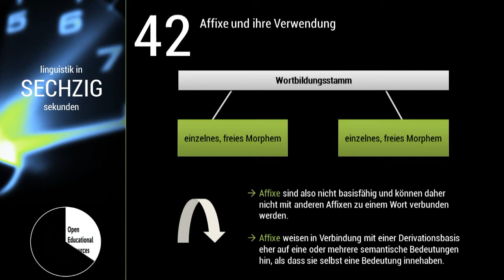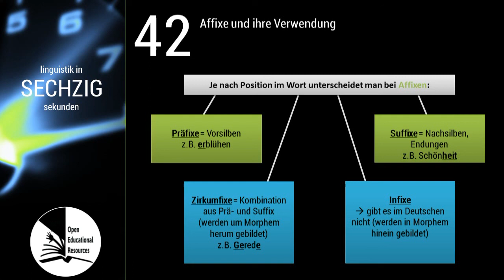Linguistik in 60 Sekunden -- #042 Affixe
Die Folge "Affixe" fertigten Judith Kraus (zugleich Sprecherin) und Paul Wollschläger an. Sie wird -- wie andere Videos von Studierenden -- in "Linguistik in 60 Sekunden" eingebunden. Fehlerberichtigung: Auf Folie 2 (ab 0:19) wird im Schaubild die Option "einzelnes, freies Morphem" zwei Mal abgebildet. Eines ist durch "morphologischer Komplex" zu ersetzen.

"Linguistik in 60 Sekunden" war zunächst ein gemeinsames Projekt von Patrick Beuge, Anja Bowitzky, Alexander Lasch und Karen Lehmann vom Germanistischen Seminar an der CAU zu Kiel. Nun wird "Linguistik in 60 Sekunden" ab dem Winter 2018 an der TU Dresden von Alexander Lasch fortgesetzt.